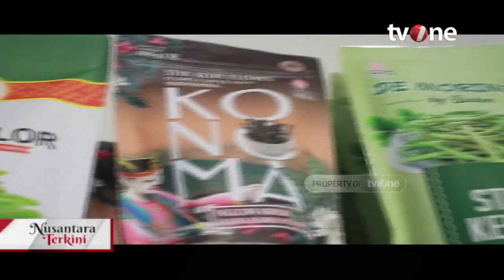Produk UMKM di ASEAN Summit | Nusantara Terkini tvOne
Nusantara Terkini, - Produk UMKM di ASEAN Summit | Nusantara Terkini tvOne

Usaha Mikro, Kecil, dan Menengah (UMKM) akan menjadi prioritas dalam Konferensi Tingkat Tinggi (KTT) ASEAN 2023, melalui Forum ASEAN Business Advisory Council (BAC) 2023. Acara tersebut akan dikawal oleh Kamar Dagang dan Industri (KADIN) Indonesia.

NT01